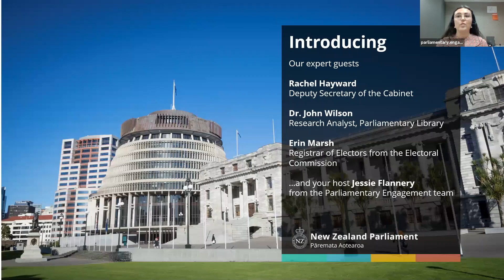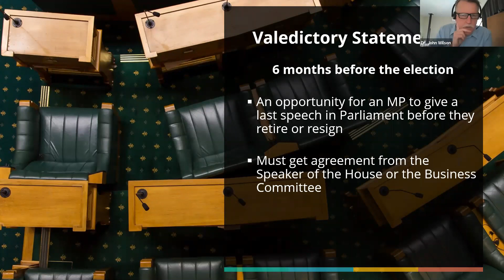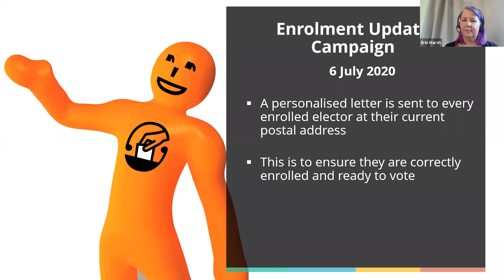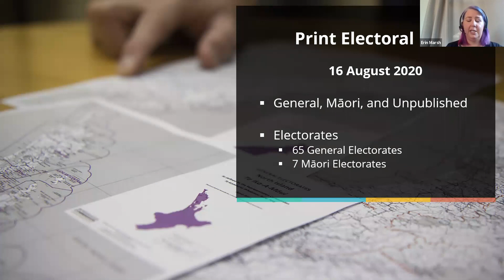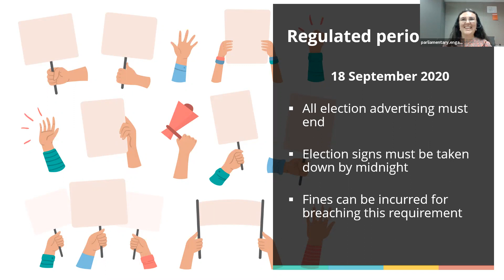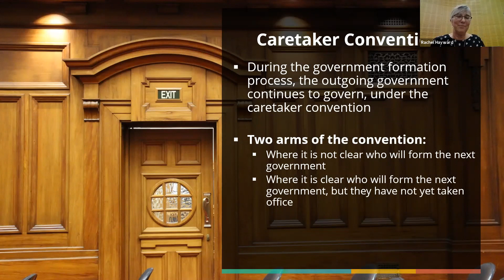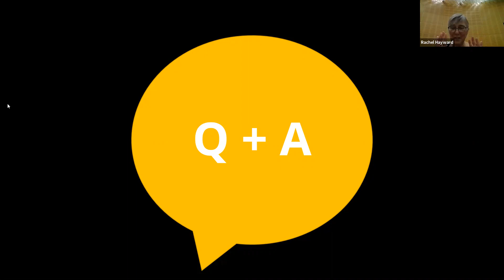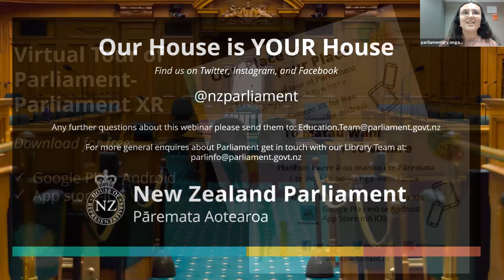Elections 101: Webinar | NZ Parliament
Jessie from the Parliamentary Engagement team is joined by Rachel Hayward from the Department of Prime Minister and Cabinet,  Dr. John Wilson from the Parliamentary Library and Erin Marsh from the Electoral Commission to explore the election process in New Zealand and answer your questions.

This webinar was first live streamed on Thursday, 28 May.

Links referred to in the webinar:

1. The electoral commission’s website where you can enrol to vote
2. Parliament’s interactive timeline on the Election
3. General information on Parliament in Election Year
7. FAQs on what the government can do in election time from the Department of the Prime Minster and Cabinet FAQs
8. NZ Parliament’s information on By-elections during the election period
9. NZ Parliaments information on Valedictory Statements
10.
11. Broadcasting allocation for the 2017 election
12. The Department of the Prime Minister and Cabinet Office's information on Government decisions/action in the pre-election period
13. Treasury’s information on the Pre-election Economic and Fiscal Update
14. Information on the NZ Electorate Boundary Review
15. Information on voting from overseas
16. Preliminary results will be released progressively from 7pm
18. NZ Parliament’s information on referendums
19. A recent speech by the Governor-General on her role in the election process
20. The Cabinet Manuel, with references to the caretaker convention
21. The Parliamentary Library’s research paper on the 2017 election results